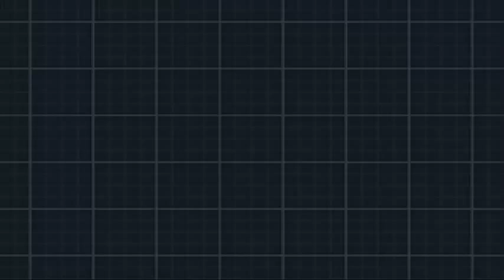Pokemon Black 2 Nuzlocke! #2 Floccesy Ranch!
Wow, This Alder guy, acting like idk how to play.